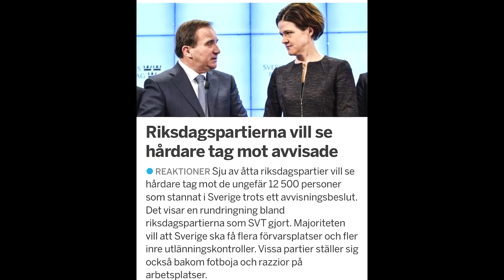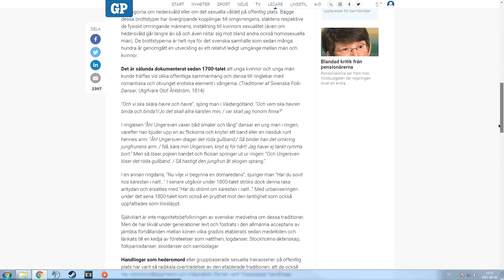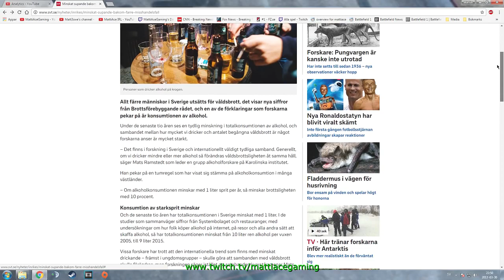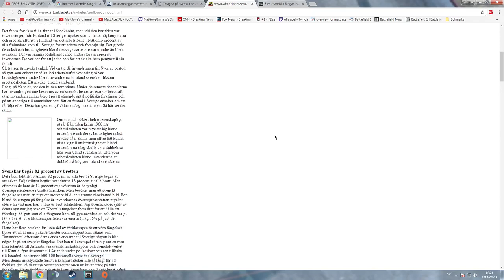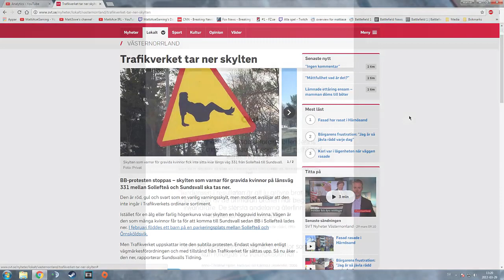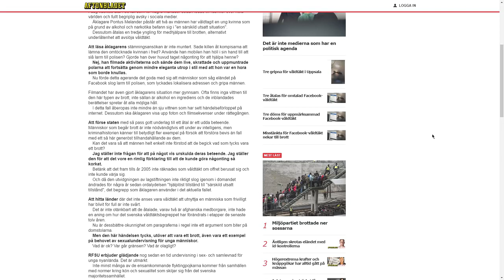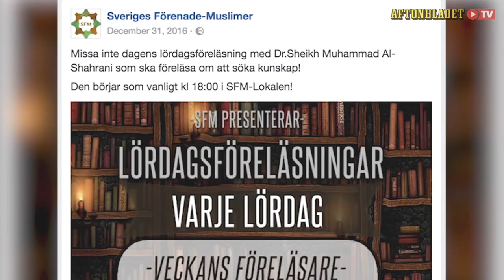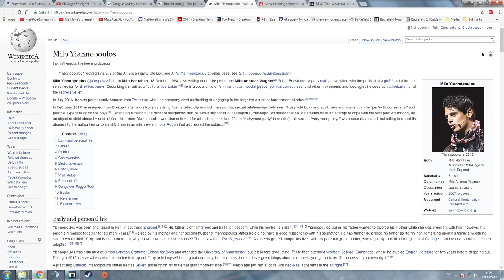Immigrants Violence and criminality Swedish immigration